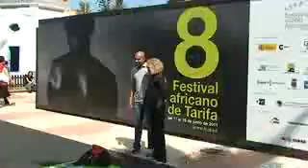Santiago Zannou abre el Festival de Cine Africano de Tarifa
Tarifa (Cádiz), 12 jun (EFE).- ( Imagen: Manuel Rus ) "La puerta de no retorno", del director español Santiago Zannou, ha sido la encargada de inaugurar este pasado sábado la octava edición del Festival de Cine Africano de Tarifa.